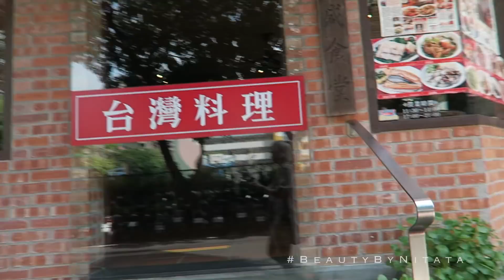眉毛不脫妝一日實測＋輕鬆打造完美不脫妝自然眉｜Nitata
開架產品好用的，會一直重複出現 :)
KATE經典不敗的產品，如人必備的一盒眉彩餅！
這次跟大家分享如何用眉粉也能打造整天不脫妝自然眉毛❤️

・KATE 3D造型眉彩餅限定組Ⅲ EX-5
・KATE 懷舊摩登眼影盒 RD-1
・KATE 調色立體唇筆 OR-1

▬▬▬▬▬▬▬▬▬▬ஜ۩۞۩ஜ▬▬▬▬▬▬▬▬▬▬

░MY P.O BOX郵局信箱░
寄信給我:D  或廠商商品請寄送至以下

10699台北郵局第 91－472號信箱

P.O.BOX 91－472 Taipei
Taipei City 10699
Taiwan

▬▬▬▬▬▬▬▬▬▬ஜ۩۞۩ஜ▬▬▬▬▬▬▬▬▬▬

▬▬▬▬▬▬▬▬▬▬ஜ۩۞۩ஜ▬▬▬▬▬▬▬▬▬▬

░募集中░     ●英文字幕●

如果你也喜歡我的影片，希望讓更多人「看懂」
成功加入字幕者，我會寄送超值小禮物＆親筆”小朋友字跡“卡片給你❤️